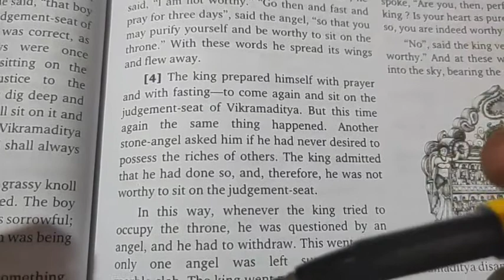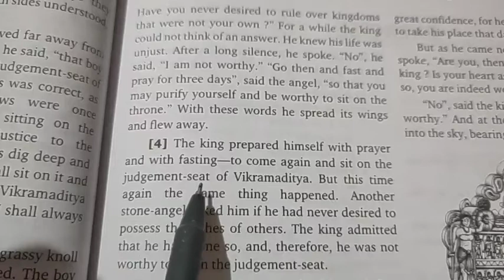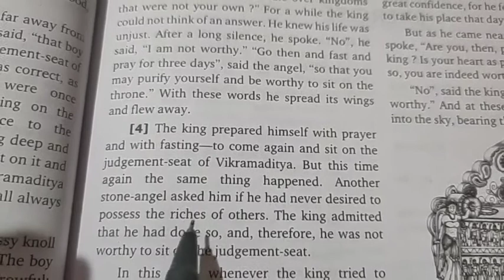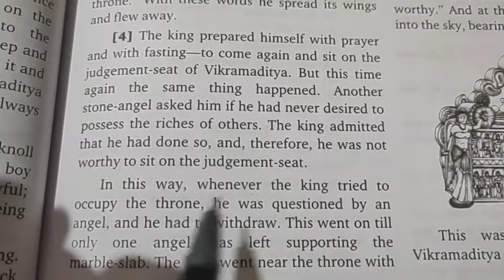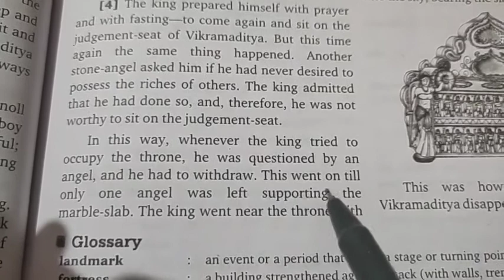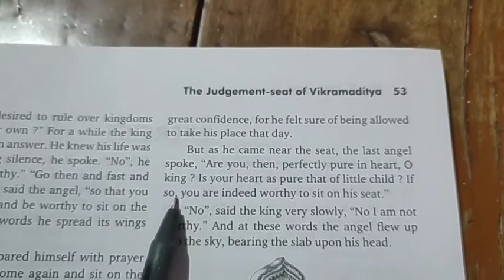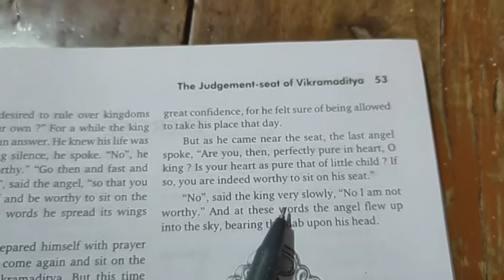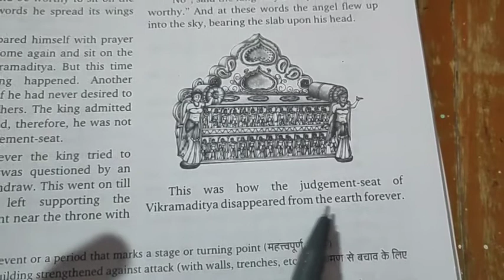English for class 10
Supplementary